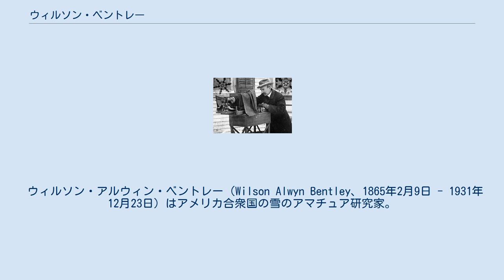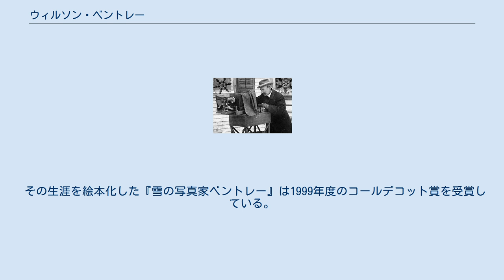ウィルソン・ベントレー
ネイチャー・フォトグラファー
ウィルソン・アルウィン・ベントレー ベントレーによって撮られた写真。
 ウィルソン・アルウィン・ベントレー（Wilson Alwyn Bentley、1865年2月9日 - 1931年12月23日）はアメリカ合衆国の雪のアマチュア研究家。
雪の結晶の写真家として知られる。
 バーモント州ジェリコー(Jericho)に農夫の子として生まれた。
学校教育としてはジェリコーの公民学校を出ただけであった。
15歳のときに、母が顕微鏡を通して見せた雪の結晶に魅了され、以後生涯にわたって農業のかたわら雪の結晶の写真を撮り続けた。
雪の研究のために彼が撮影した写真は全部で5381枚にのぼる。
うち2453枚の写真を収録した『Snow Crystals（雪の結晶）』と題する写真集が、当時のアメリカ気象学会の会長であったウィリアム・ジャクソン・ハンフリース（w:William Jackson Humphreys）の尽力により、1931年の秋、ベントレーが亡くなる直前にマック・グロービル社から出版された。
 その生涯を絵本化した『雪の写真家ベントレー』は1999年度のコールデコット賞を受賞している。